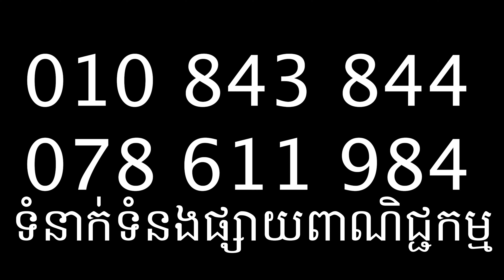សរសើរតែប្រពន្ថគេ (ភាគទី១) | Short film _វីរបុរស-Series